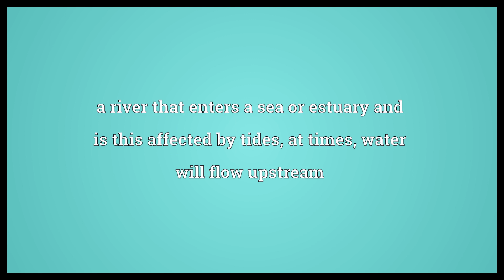Tidal river Meaning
Video shows what tidal river means. a river that enters a sea or estuary and is this affected by tides, at times, water will flow upstream.  Tidal river Meaning. How to pronounce, definition audio dictionary. How to say tidal river. Powered by MaryTTS, Wiktionary